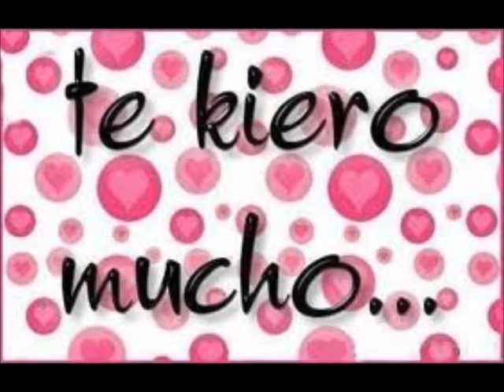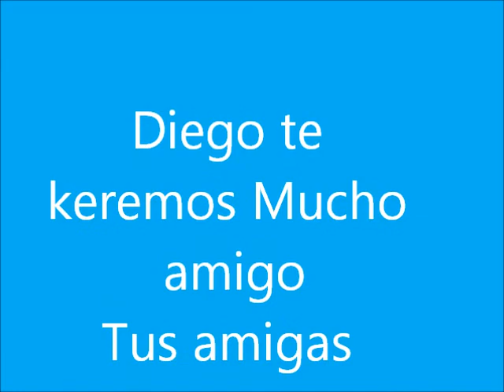El Negro Maravilla